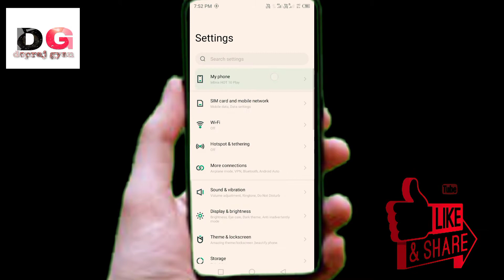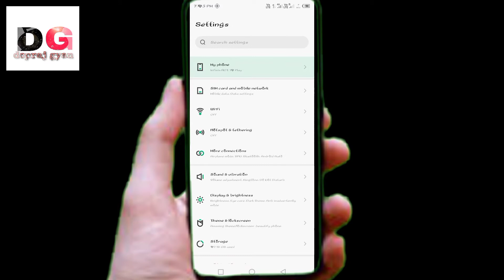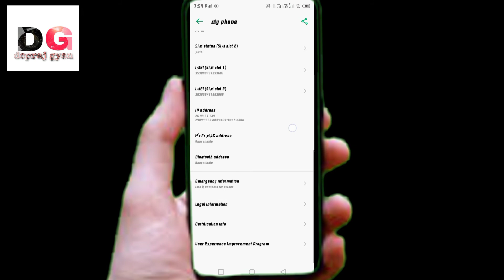how to change font in xos launcher 10| infinix hot 10 play font change kaise kare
font change in infinix mobile phone|
mobile font change|
xos launcher fonts change 2022|
fonts|
xos fonts|
infinix hot 12 play me fonts kaise lagaye|
how to change font in infinix hot 12 play|
how to change font style in infinix hot 10 play|
font style change in infinix devices|
font style kaise kare|
font style app|